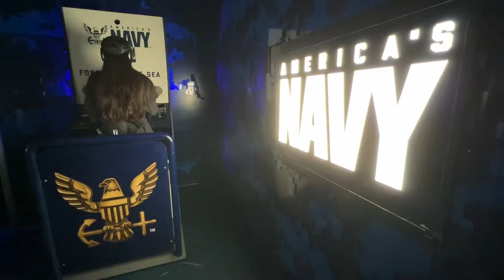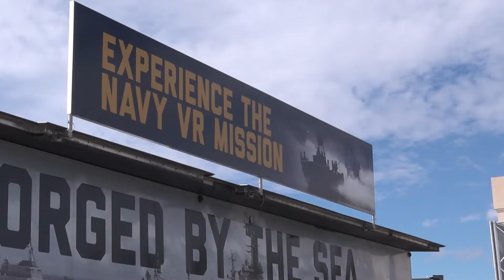Nimitz Virtual Reality Tour at PHS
U.S. Navy drops anchor at Parkland High School to offer students a fully interactive virtual reality experience using state-of-the-art technology inside the Nimitz virtual reality semi-truck.